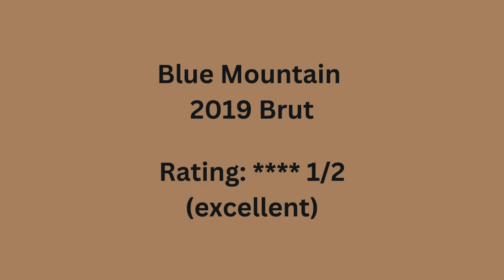NEW YEAR's BOTTLE Blue Mountain 2019 Brut (Canadian Wine)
You wanna bring in the New Year in style and drink Canadian in the process? Have I got the bottle for you : Blue Moutain 2019 Brut - (available at the winery and online).
Also of note, this is my 500th wine video about Canadian wine (give or take a few dozen I didn't count)

Wine Review videos appear weekly ... Also look for "The Short Review" shorts on YouTube.

and in Ontario, Canada you can find the wine at the LCBO